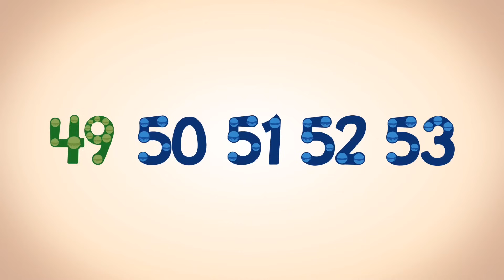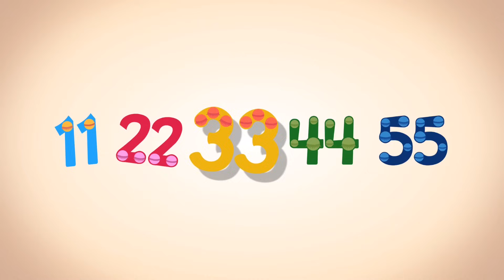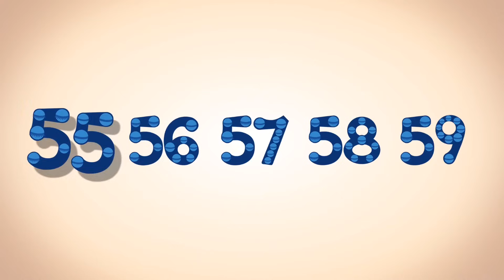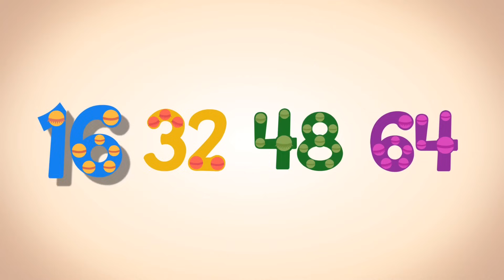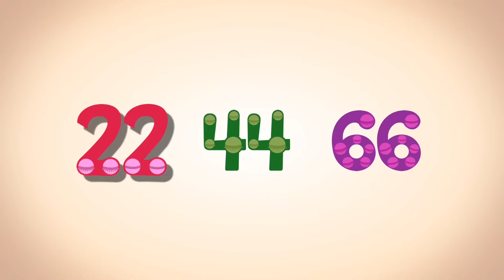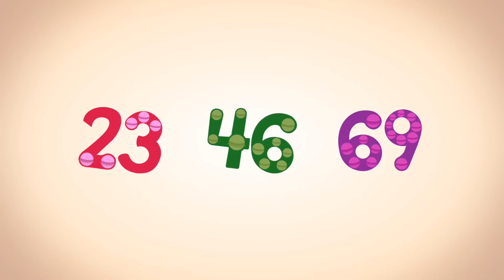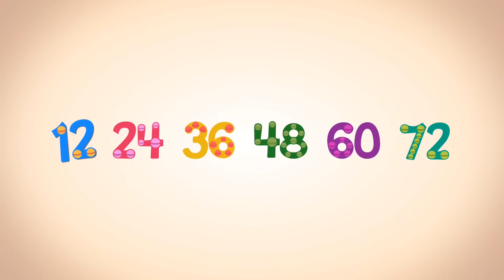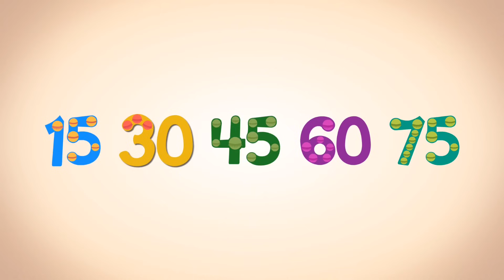Endless Numbers 51-75